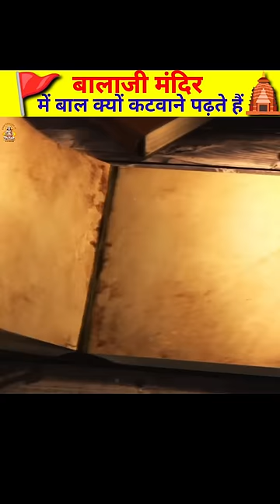🔴तिरुपति बालाजी मंदिर में बाल क्यों कटवाए जाते हैं😱🤯Amazing Facts | By- Daily GuruGyan IQ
💲You must buy this👇

✅Speaking🗣️Bhagwat Geeta🤑

✅Shrimad Bhagavad Gita 50 Watt 2.0🤑

1) This video has no negative impact on the original works (It would actually be positive for them)
2)This video is also for teaching purposes.
3) It is not transformative in nature.
4)I only used bits and pieces of videos to get the point across where necessary.
5) Some images & video are also used just for giving the clearance about the topic to the viewers.

Tirupati Balaji Mandir mein Bal kyon katwaye jaate Hain
Balaji Mandir mein Bal kyon katwane padte Hain
Balaji mein Bal kyon katwane padte Hain
Tirupati Balaji mein Bal kyon katwaye jaate Hain
Tirupati Balaji Mandir mein Bal kyon katwane padte Hain
Tirupati Balaji hair cutting
Why Tirupati Balaji hair cutting
Why haircut in Tirupati Balaji
Why is hair cut in Tirupati Balaji temple?
Tirupati Balaji haircut video
Tirupati Balaji video
Tirupati Balaji cartoon video
Tirupati Balaji haircut full video

Tags for video Queiry👇
hanuman chalisa, balveer, samayra narula official, short video, shorts, song, bts, christmas tree kaise bana sakte hain, drawing,
krishna raslila, radha krishna, bageshwar dham,
radha krishna raslila
shiv aarti
mahabharat
kailash parvat
swaminarayan aarti
vighnaharta ganesh

         🌟Channel- Daily GuruGyan IQ🌟